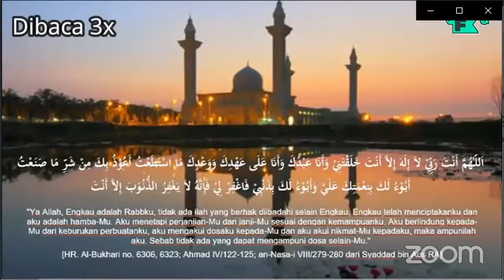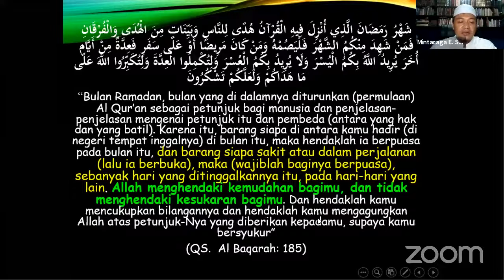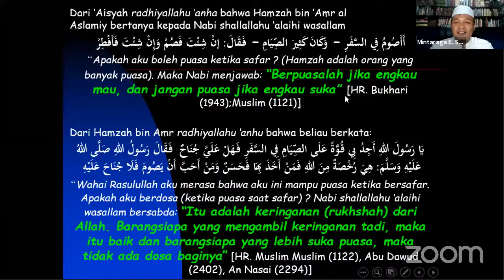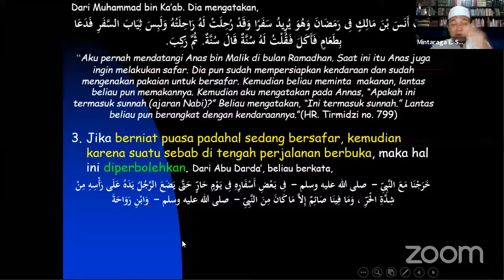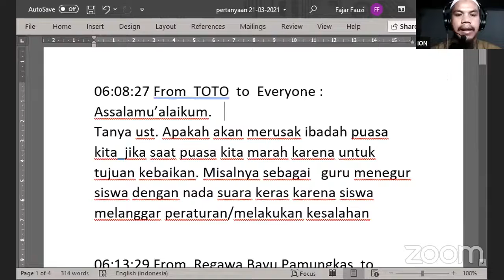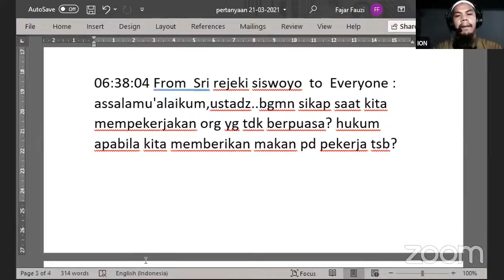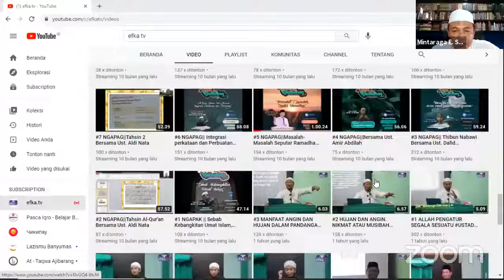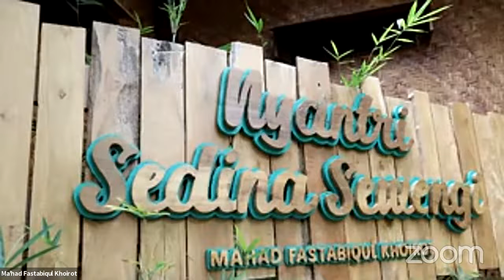Ngaji Ahad Pagi NGAPAG Meniti Kebermaknaan Ramadhan Bagian 5 Ust Mintaraga Eman Surya, Lc , M A